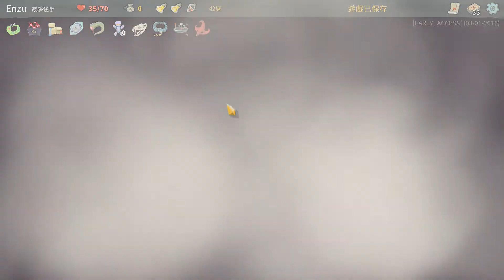靈魂獵手登塔 - Slay the Spire 殺戮尖塔 #10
第二次到達心臟了！

關於Slay the Spire :

我們將卡牌遊戲與 Roguelike 遊戲融為一體，製作出了這款最棒的單機組牌遊戲。打造出獨一無二的牌組，遇見無數離奇的生物，發現威力強大的遺物，去屠戮這座尖塔吧！

◆ 充滿變數的組牌過程
小心選擇你的卡牌！在攀爬塔的途中發現數百張可加入你牌組的卡牌，試著選擇相得益彰的卡牌來組成能夠打敗敵人、到達塔頂的牌組吧。

◆ 不斷變化的尖塔
你每次踏上攀登塔的旅途，塔的構造都會發生改變。選擇危險或是安全的路線、面對不同的敵人、選擇不同的卡牌、發現不同的遺物、甚至可以與不同的Boss們作戰！

◆ 強大的遺物有待你的發現
塔中有許多被稱為遺物的強大道具，這些遺物的作用將能極大地提升你牌組的戰力，但也要小心，要獲得遺物，你所付出的代價可不止是金幣……